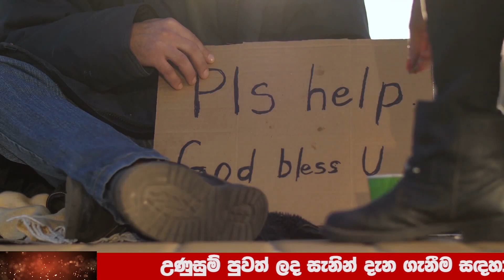News Alert Special | Here is special news just received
Wagathuga - වගතුග

maththala airport,
එයාපෝට්,
airport open,
kuwait sri lanka embassy,
ගුවන්තොටුපොල,
lankacnews,
lanka c news,
gossiplanka,
hiru gossip,
hiru news,
nethnews,
neth news,
ada derana,
adaderana,
nodutu lowa,
madaperadiga puwath,
ethera lokaya,
srilanka news latest,
srilanka airport,
Now Update,
New Update,
Breaking Now,
Lanka today
Lanka,
Lanka Now Update,
lanka new,
Lanka News today,
News lanka,
sinhala news,
sinhala online,
sinhala today,
just now,
Hiru today,
today hiru,
darana now,
derana sinhala,
hiru sinhala,
hiru lanka,
derana lanka,